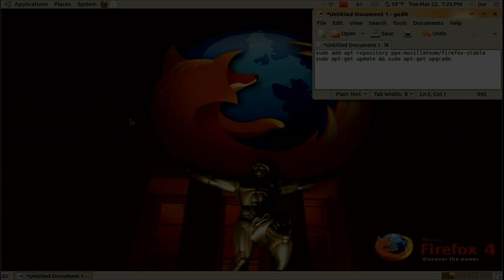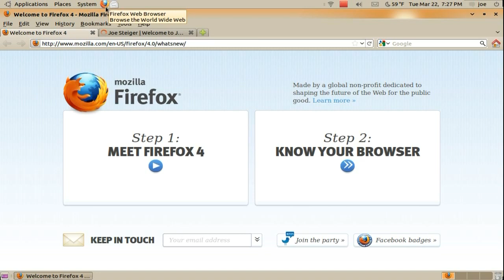Install Firefox 4 ~ Ubuntu 10.10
sudo add-apt-repository ppa:mozillateam/firefox-stable
sudo apt-get update && sudo apt-get upgrade

ATTN: I cannot add voice to my videos because my vocal cords are paralysed. I am using text-to-speech software to add sound to my videos.